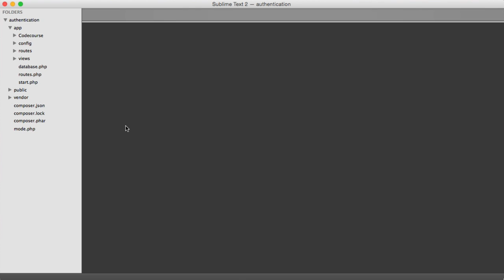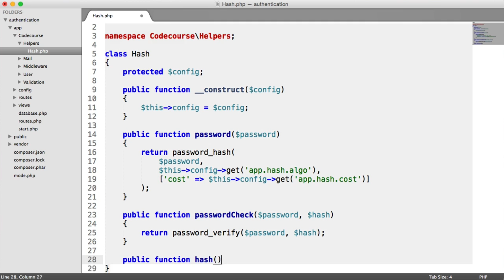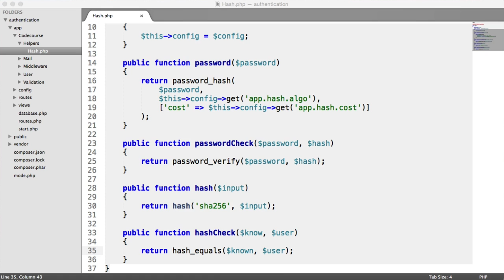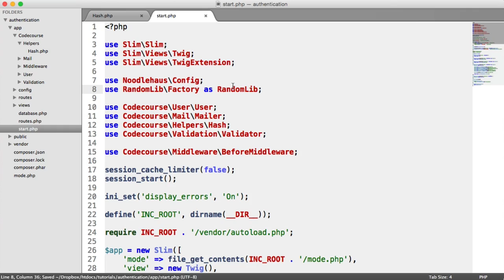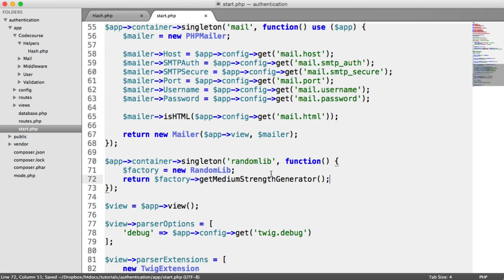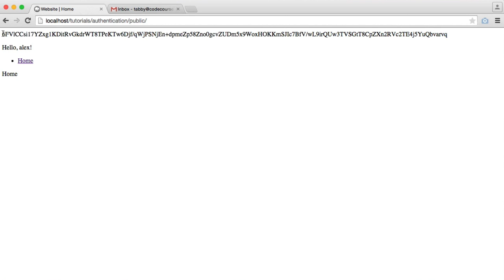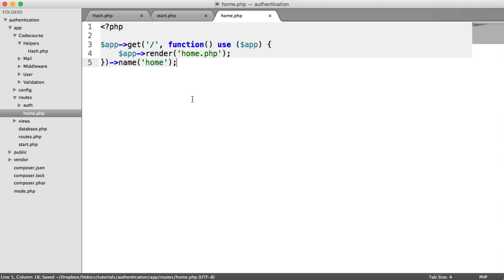PHP Authentication: Hashing & Random Strings (17/30)